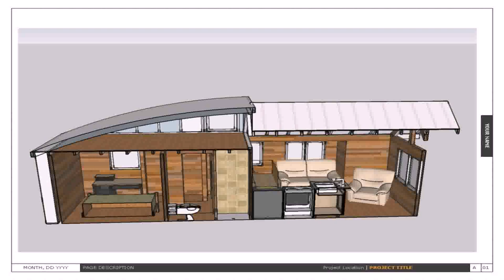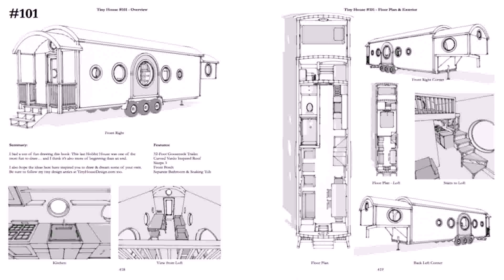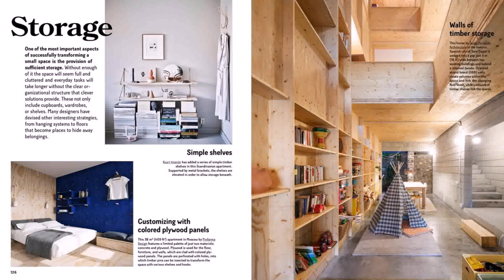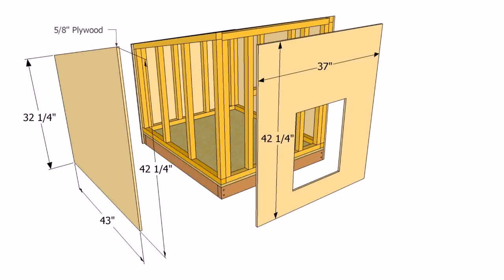Buy Car NY 5% DP